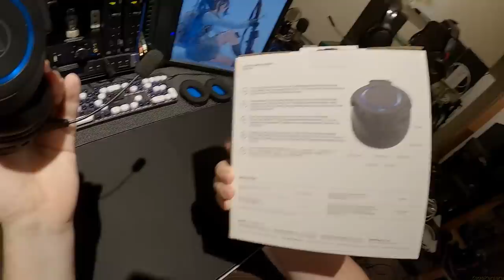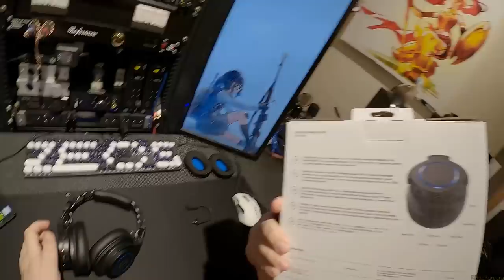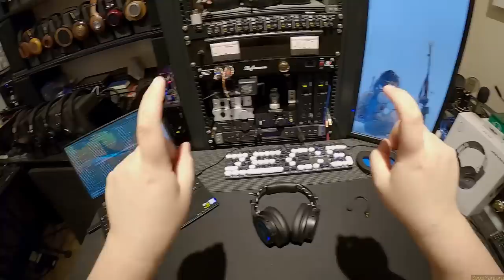Audio-Technica ATH-G1WL _(Z Reviews)_ Comfy, Light, Bleh-Sounding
ATH-G2 Wired

HyperX Cloud Flight

Cooler-Master MH670

Yaxi Pads